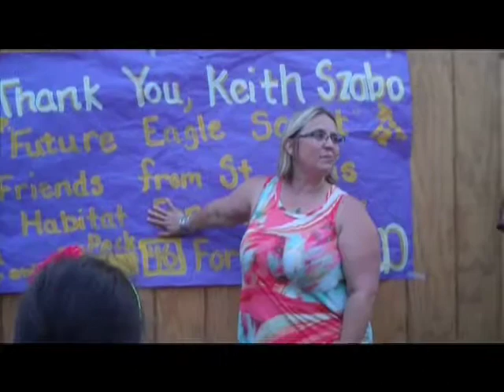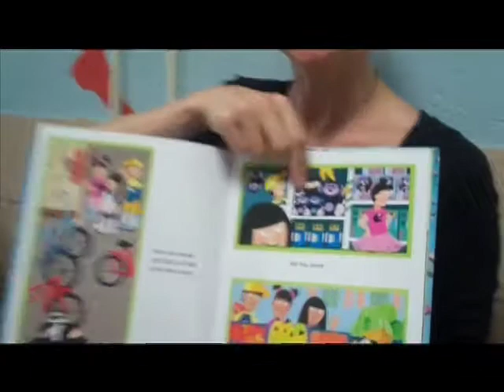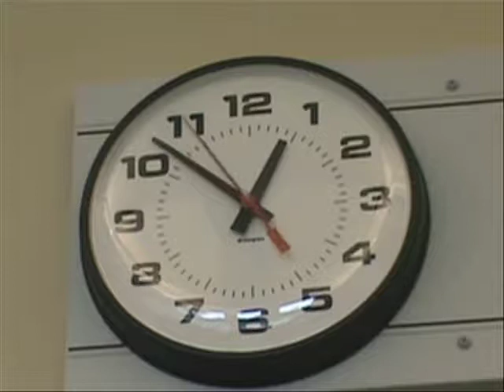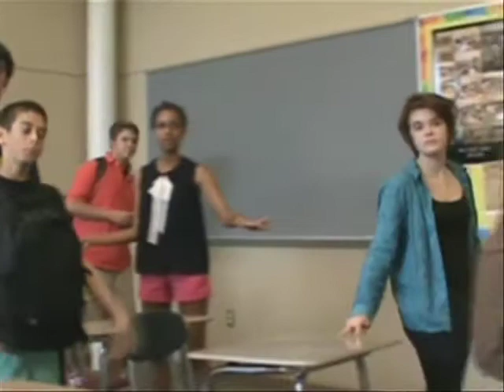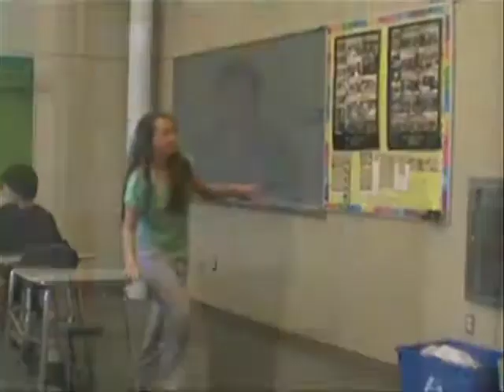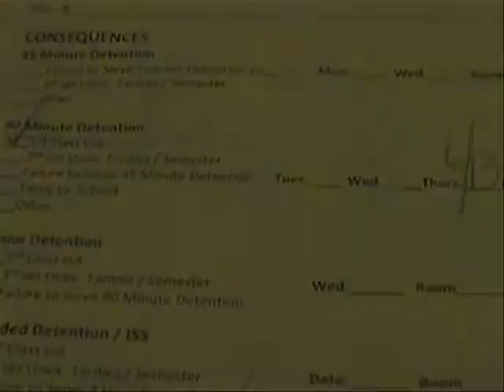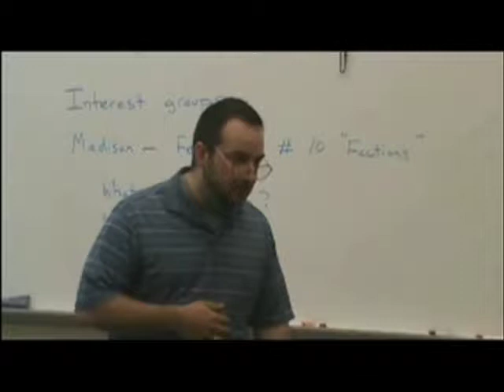Whiting Lane 2013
Whiting Lane Field Day 2013